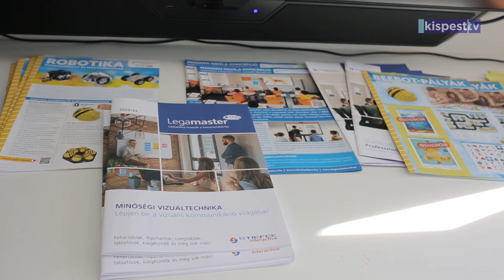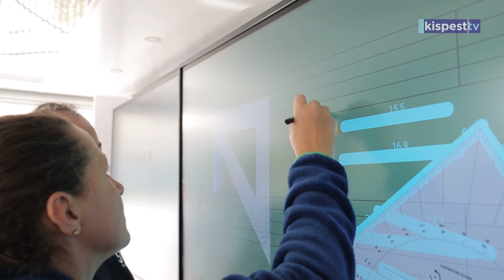2022.10.14. a digitalizáció útján